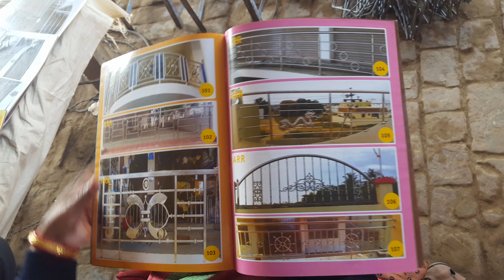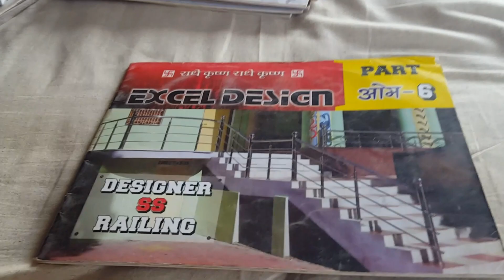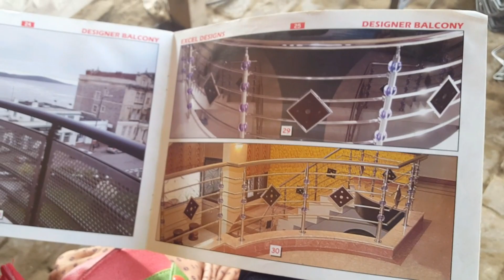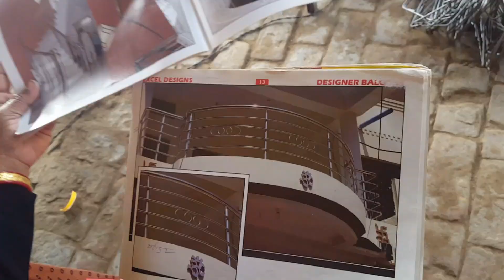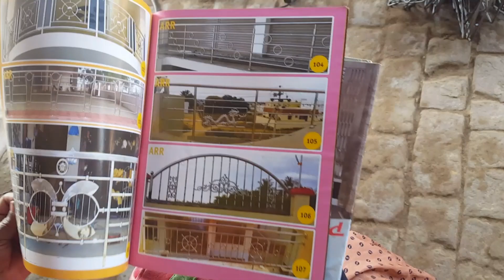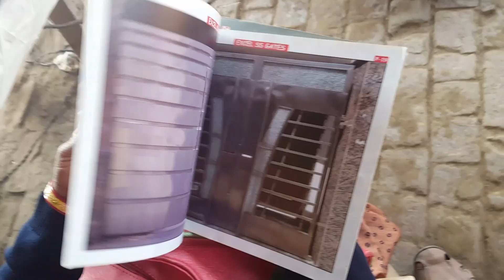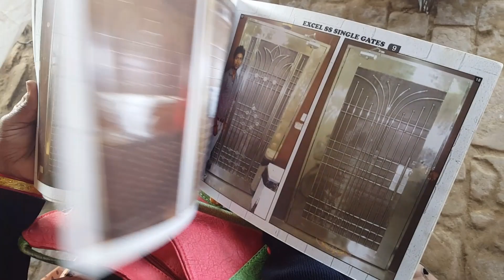Steel Railing Design Books For Home, Steel Railing Price For Balcony 9ft Rs 8K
Steel Railing Design Books For Home, TODAY IN HOME DECOR we have Steel Railing personally for Balcony, steel railing design for balcony with glass, jindal steel railing price, tata steel railing images, steel railing rate.